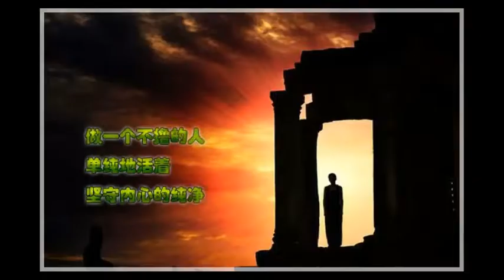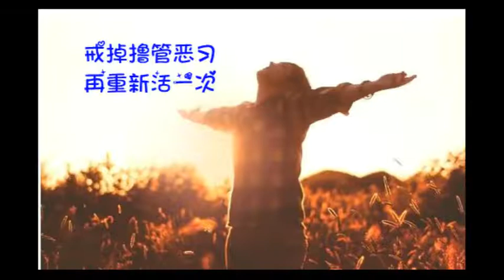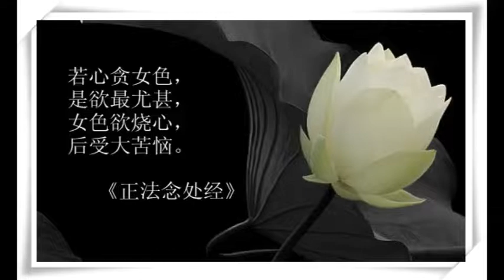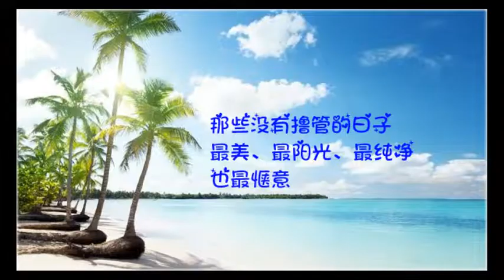健康是修出來的，不是吃出來的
現在人很講究營養，或者喜歡吃肉來補充，或者喜歡買營養品，而且很貴的。其實，越講究，越容易生病。許多病都是營養過剩。有的小孩，才幾歲，吃的白白胖胖，胸部都有些大。那大人吃個啤酒肚，看起來很壯。這些都是不健康的表現。

人的健康，不是看胖瘦，胖也好，瘦也好，不要刻意去補充。尤其是當父母的，很容易經常給小孩補肉。會導致兩種結果，第一發育過快，成熟更快，根據易經，進入後天，男的是十六歲，女的是十四歲。也就是說，十六歲，男的才會後天的精，女的才有月經。那現在女的，有的十二三歲就有了。這樣會導致衰老的很快。你是早熟，必定早凋謝。

肉類和植物類有什麼區別呢。現在因為受到西醫營養學發展。人們把營養常分為蛋白質，脂肪，糖分，維生素，還有各種礦物質。包括現在許多中醫，竟然也通過這種細分方式來分。這個分法是錯誤的。如果按照這個方式來分，肉的營養成分要比植物來的高。所以大家都喜歡去吃肉。這個是個陷阱。

那肉和植物的區別，就是肉類吃了，會增加人的地氣。就是長得特別壯，很有肌肉，很有力量，很有爆發力。這個就是地氣的象徵。但沒有耐力。老虎獅子都很有爆發力。但他們很少有耐力。牛馬比較有耐力，但爆發力比較小。這個肉吃了，就是增加人的地氣。

中醫講氣。我們常說，這個人氣息很清，吃素的人，內心煩惱慾望比較少的人，氣息就很清。那一個人慾望很重，吃肉喝酒，氣息就比較濁。地氣重的人，氣息都是比較濁。氣息一渾濁，他的智慧就很容易被蒙蔽。所以去看許多科學家，他們頭腦清明，都是素食主義者。比如愛因斯坦，愛迪生等。

那要吃的話，吃五穀是最好的。尤其是小孩。特別是懷孕時，我見過一個，胎裡素的。他母親懷他時，都是吃五穀雜糧。那一出生，就比較結實。個頭不大，但重量很重。因為五穀是種子，胎兒也算是種子。五穀有天地的能量。胎兒在肚子裡，其實也是接受天地能量。尤其是天的能量。所以多吃五穀，是最好的。

現在人不懂得愛孩子，以為補充肉就是營養。吃的胖就是好。但這個胖有兩種胖。一種是很結實的，一種是鬆垮的。很結實的人，他腎氣比較足，脾胃比較好，脾主肉。鬆垮的，一般走路都氣喘吁籲，脾胃虛弱，同時骨骼重量少。腎主骨。真正的健康，是骨頭比較重，看起來不胖，但卻很重。這就是健康。

佛教有消災延壽藥師佛。要如何消災？古人講的，德潤身，身體健康靠德行，靠內心的慈悲喜捨。有的人說，孩子很瘦，要補一補。不是補啦，現在人都不缺營養的。缺的是福報。他不健康，容易生病，其實是福報不足，不是營養不足。那要如何延壽？古人說的，仁者壽也。心存仁厚之心，他就比較長壽。像許多善人，修行人，壽命都比較長。健康哪裡是吃出來的，是修出來的。